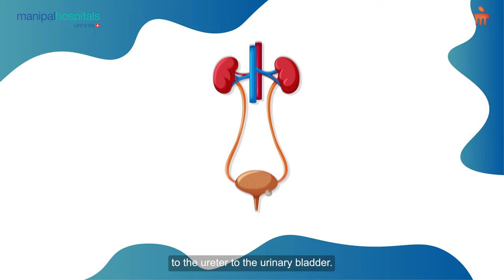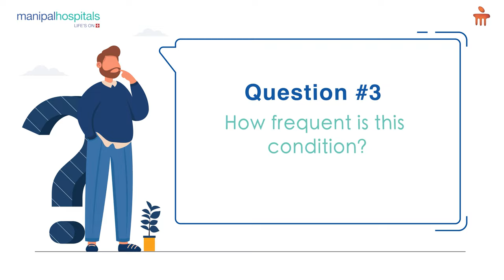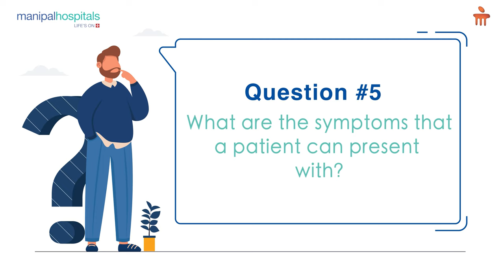Renal Stones | Dr. Madhav H Hande | Manipal Hospital Whitefield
Renal stones, also known as Nephrolithiasis, are hard deposits of salts and minerals that form in the kidneys and can travel to the urinary bladder. Though common, they are often misunderstood. Patients with kidney stones typically experience pain, blood in the urine, nausea, and vomiting.
In this video, Dr. Madhav H Hande, Associate Consultant – Nephrology at Manipal Hospital Whitefield, explains how renal stones develop, their prevalence worldwide, and the composition of these stones. He also discusses the symptoms and diagnostic methods most commonly used to detect and treat kidney stones effectively.